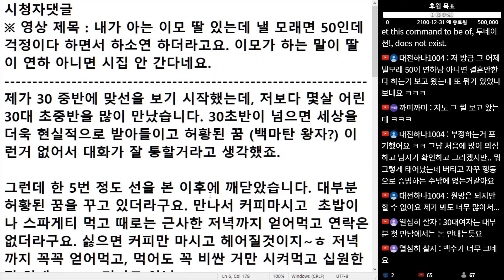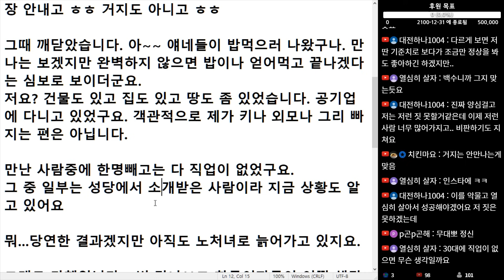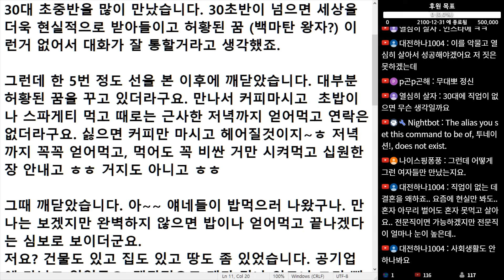(※시청자댓글) 30대 중반에 맞선을 봤는데 여자 상태가 안 좋았습니다. 죄다 백수고 비싼 것만 얻어 먹고. 왜 남자들이 선 자리를 기피 하는지 알 거 같습니다.